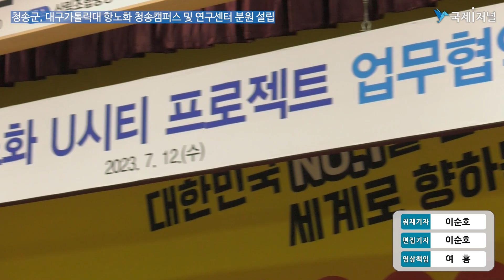청송군, 대구가톨릭대 항노화 청송캠퍼스 및 연구센터 분원 설립 [IIJ]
청송군, 대구가톨릭대 항노화 청송캠퍼스 및 연구센터 분원 설립
대구가톨릭대, 관내 4개 고등학교와 교촌 등 6개 기업 상생협력

[국제i저널 = 경북 이순호 기자] 경북도와 청송군, 대구가톨릭대는 12일 산소카페로 유명한 공기 청정지역 청송 임업인종합연수원에서 대구가톨릭대와 관내 4개 고등학교와 교촌 등 6개 기업이 상생 협력해 청송군 항노화 U시티 추진을 위한 인력양성 협약을 체결했다.

이 프로젝트는 교육, 취업, 문화생활을 누리기 위해 수도권과 대도시로 떠나는 지역 학생과 청년의 유출을 방지해 지역에 정착할 수 있는 여건을 만들어 주자는 취지에서 추진하는 정책으로 청송군에 항노화 관련 기업을 유치하고 대학과 연계해 양질의 인재를 양성함으로써 청년들이 안정적으로 정주할 수 있는 환경을 조성하고자 이루어졌다.

이날 협약식에는 이철우 경북도지사와 윤경희 청송군수, 성한기 대구가톨릭대 총장을 비롯한 청송고등학교, 청송여고, 진보고, 현서고등학교와 교촌F&B, 제핏, 네오루틴, 바이나리, 레벨체인지, 와이에스종합상사 등 6개 기업대표가 참여했다.

협약내용의 주요골자는 △기업에서는 항노화 물질 연구개발과 산업화추진으로 지역산업 경쟁력 강화 및 지역인력 채용 △대구가톨릭대에서는 기업이 필요로 하는 맞춤형 교육과정 개설과 지역특화형 인재 양성 △지역 4개 고등학교에서는 대학과 연계한 현장실습 공동교육 및 맞춤형 교육프로그램 운영 △경북도와 청송군에서는 교육기반 구축 및 정주여건 향상을 위한 행정과 재정을 지원하기로 했다.

대구가톨릭대에서는 항노화 청송캠퍼스를 조성하고 청송군과 청송지역 정착을 원하는 고교 졸업자 20여명을 선발해 1·2학년은 본교 교과과정을 이수, 3·4학년은 청송에서 현장교육을 실시할 계획이다.

남홍길 대구가톨릭대 항노화연구소 박사는 청송 분원 설치로 청송 명품사과를 이용한 건강기능식품 개발 등 항노화 사업화를 통한 기업 유치와 사과 농가지원을 통해 지역 경제를 활성화하고 ‘항노화’하면 청송사과가 떠오를 수 있도록 하겠다는 포부를 밝혔다.

아울러 대구가톨릭대 예방의학과와 청송군 보건소를 연계, 청송군민을 위한 의료진료 순회 지원을 추진하고, 주왕산과 주산지 등 자연관광자원을 활용한 항노화 프로그램과 농촌관광대학, 항노화 체험 숙박시설 조성 등 관광 프로그램도 연계 추진해 나가기로 했다.

(중략..)